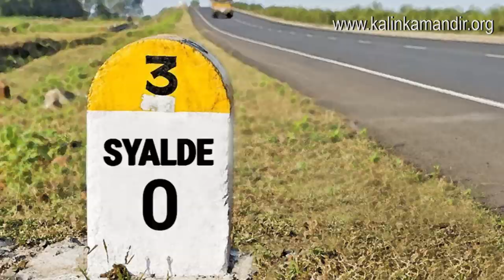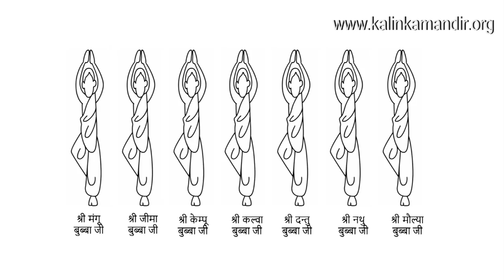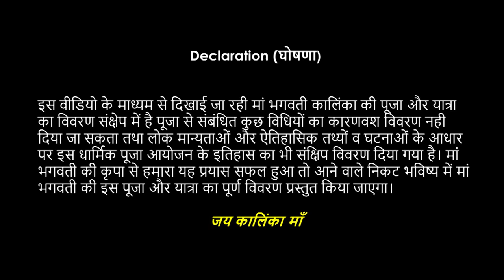Mahakali Pooja Documentary - 2020 - Garhwal Almora | महाकाली पूजा डाक्यूमेंट्री 2020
Kalinka Mandir Pauri Garhwal Almora, Maa Kalinka (Kali) temple is situated in Pauri Garhwal district of Uttarakhand in northern India. It lies close to the border with the Almora district. The temple has been in existence for centuries but the new structure has been renovated and remade a couple of times in the last decade. The eastern part of the Maha Kali Temple is located at the Matkhani Gram Sabha which is located at the Lakhora Saraikhet of the Almora District. The inner Bhandara of MahaKali Temple Shakti Peeth including its three parts (northern part, western part, and southern part) lie in the Gram Kotha Talla of Gedigaad of Garhwal Bironkhal Block.

Himmat Singh Negi (Voice over)
Jagmohan Patwal (Story writing and compilation)
Deepak Singh (Video Composer & lead designer)
Anoop Rawat(Strategist, visuals & content)